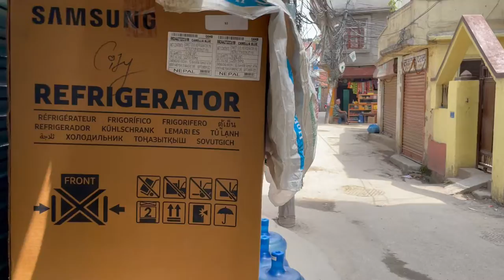Daily Tanab Vlog - Day 63 ... Election Day @ Nepal ... "Voted 🗳 for Change"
Daily Tanab Vlog - Day 63 ... Election Day @ Nepal ... "Voted for Change" ... so did you Vote ??